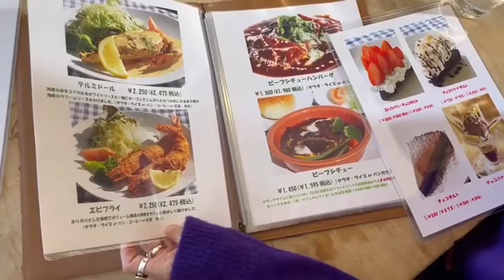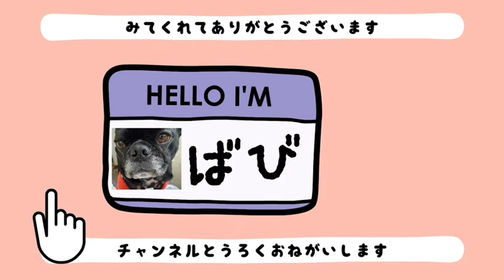【黒パグばびさん】カフェレストランに行ってみたらこうなりましたー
ポルトメゾン・ルームス

パグとフレンチブルドッグのミックス犬 ばび(おす) 4歳
ばびの日常をゆるりとお届け♪
甘えん坊で暴れん坊でビビリくん♪♪
おもしろいこととかができるわけではないけれど
ちょっとした日々の成長を残したくてYouTubeを始めました。

最後まで観てくれてありがとうございます！